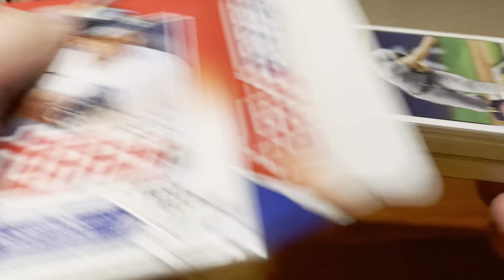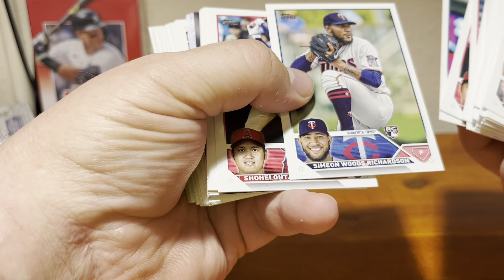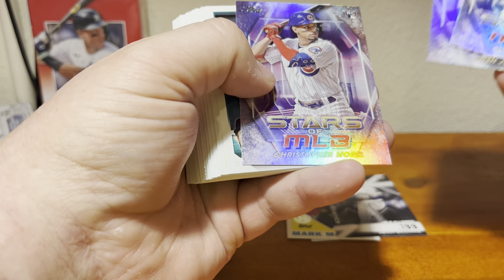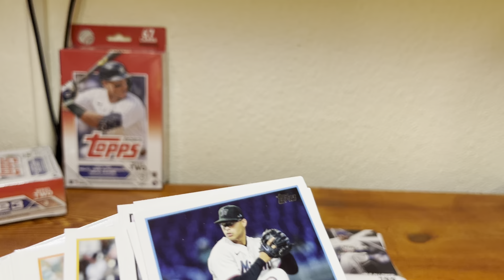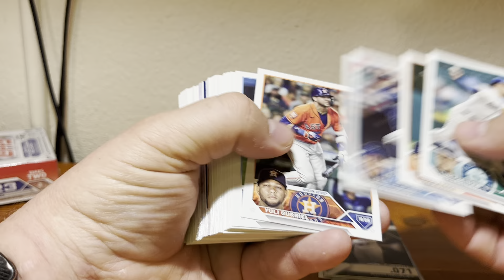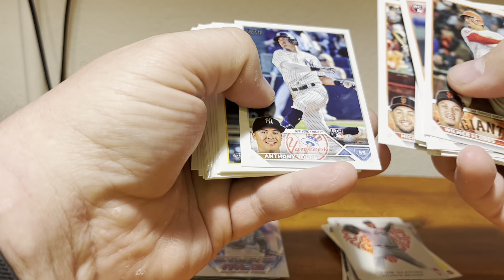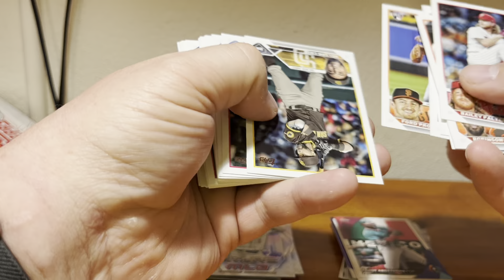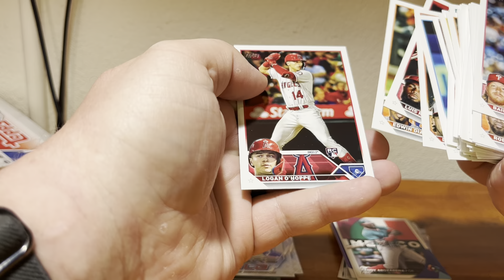2023 Topps Series 2 Hangers 1-4